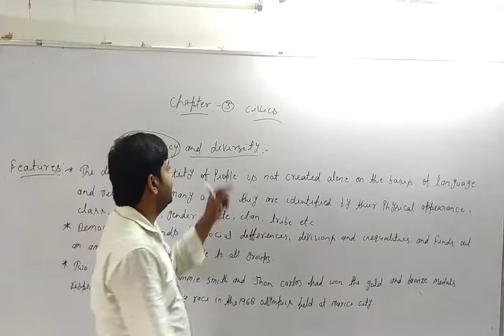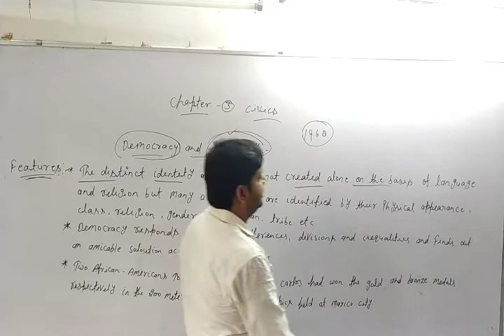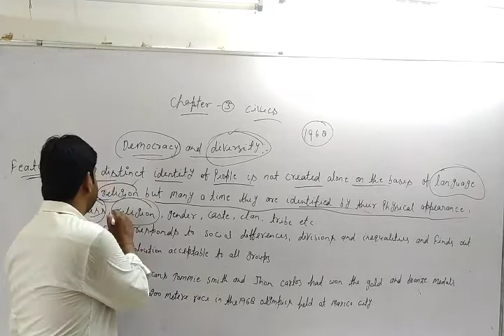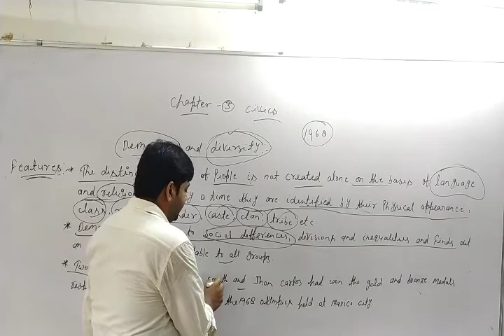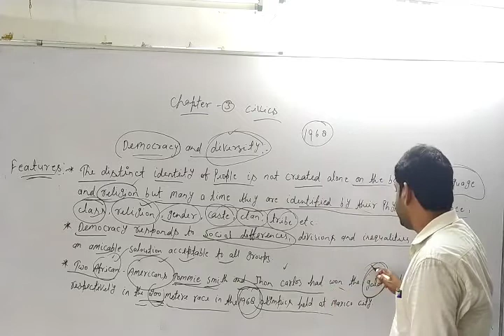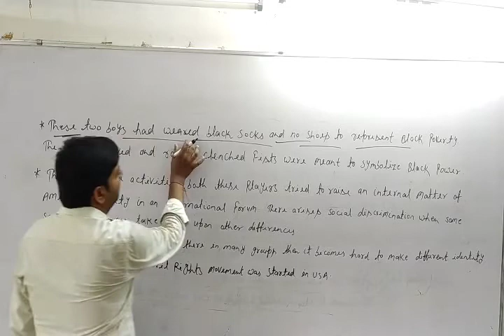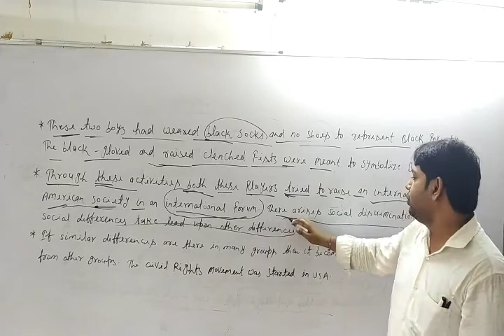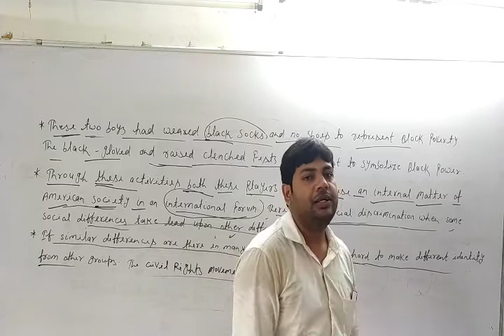Democracy and diversity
democracy and diversity class X th